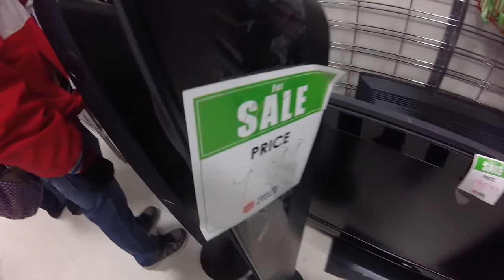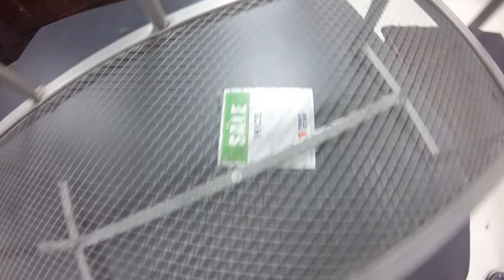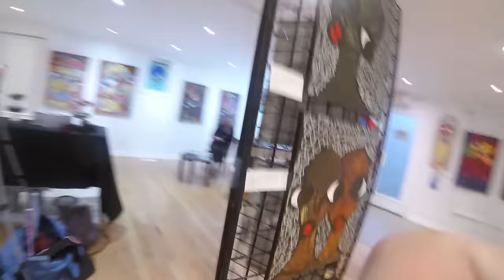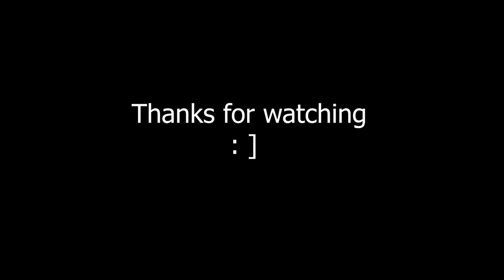This is My Day for today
This video Is some video clips I took within a day following a regular day as a Brampton Photographer.

Thanks, Shere Arts for being in My video
here is Shere Arts Info if you want to contact them